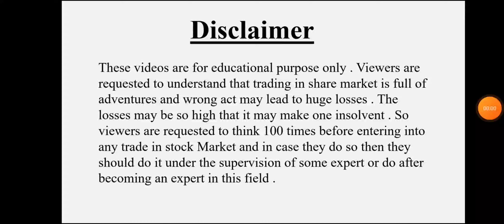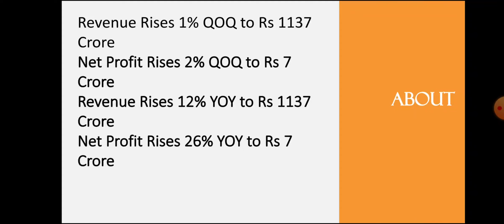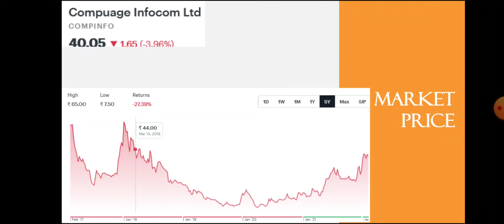Compuage Infocom Quarter 3 Results • Compuage Infocom Breaking News • Dailystock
Compuage Quarter 3 Results • Compuage Breaking News • Dailystock

Source: Tickertape.com
Moneycontrol.com